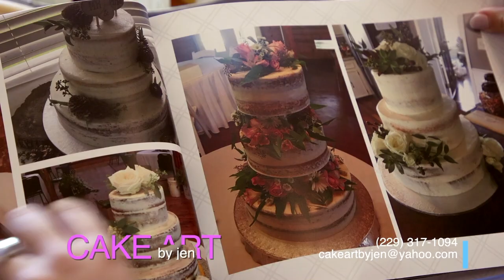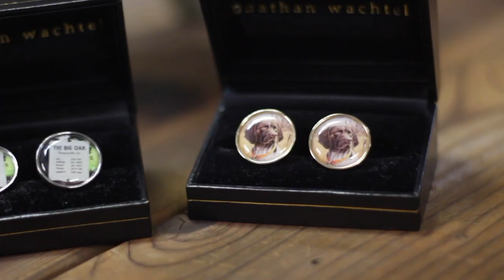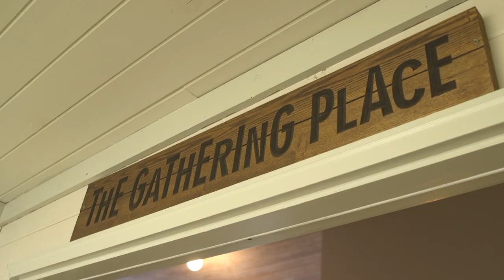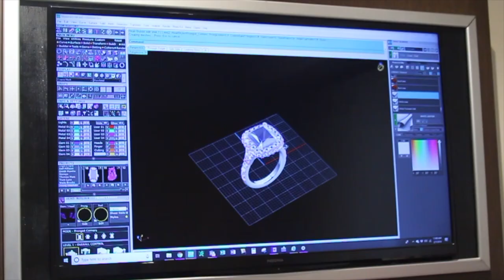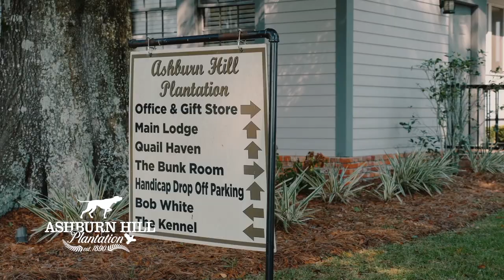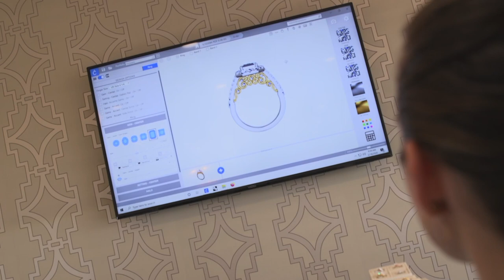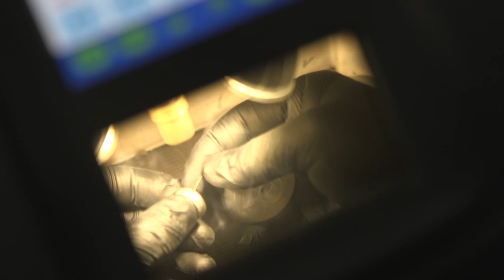WALB - Wedding Shoppe Spring 2020